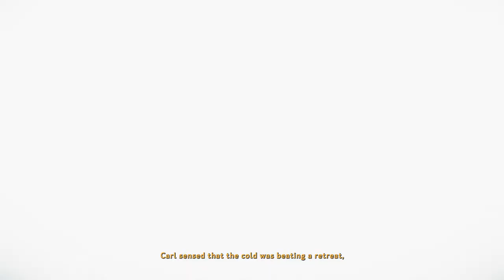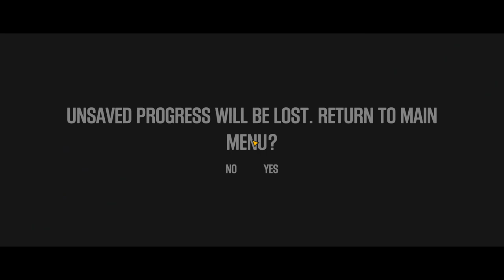Kona #3 - The Ice Wall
Hope you enjoyed this episode of Kona!